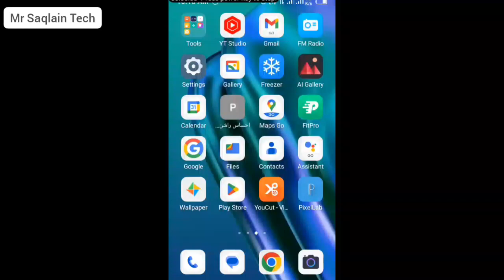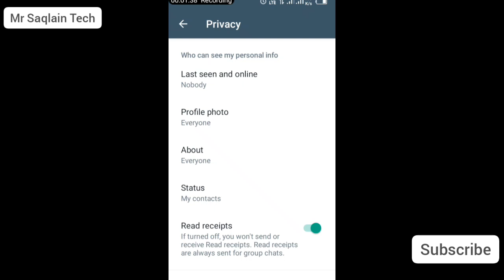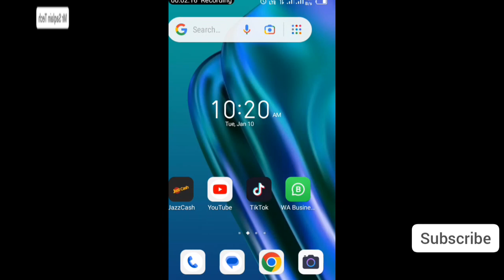One Whatsapp Amazing Setting | Whatsapp ki Kamal ki Setting | sunny king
One Whatsapp Amazing Setting | Whatsapp ki Kamal ki Setting | sunny king | abrar chouhan